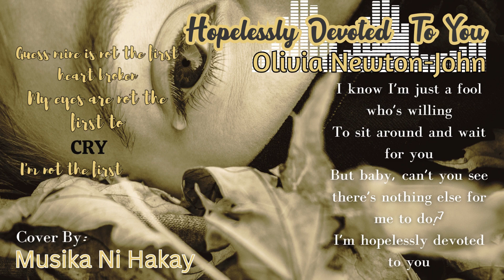Hopelessly Devoted To you